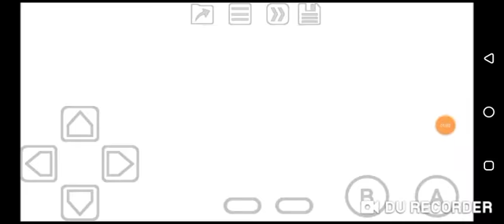Hugo - The Evil Mirror (GBC) Level 16